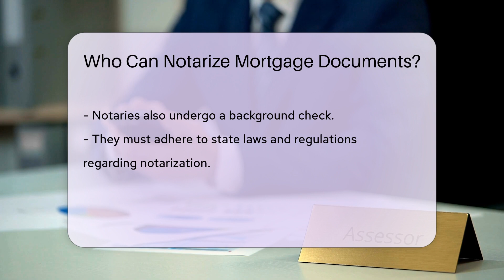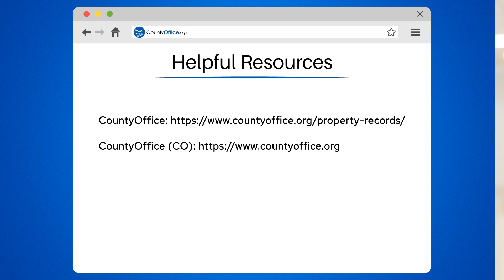Who Can Notarize Mortgage Documents? - CountyOffice.org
Who Can Notarize Mortgage Documents? In this enlightening video, we delve into the critical role of notaries in the mortgage process. Only licensed notaries have the authority to notarize mortgage documents, ensuring the legality and validity of transactions. Discover the specific qualifications required for individuals to become licensed notaries, including training, exams, and background checks. Learn about the importance of adhering to state laws and regulations during the notarization process. Notarizing mortgage documents is a crucial step in the home buying journey, safeguarding against fraud and protecting all parties involved in the mortgage agreement.